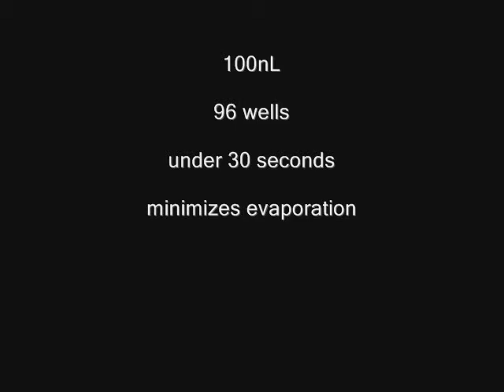Digilab Synquad technology for sitting drop crystallography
Digilab; a global leader in molecular spectroscopy systems for over 40 years focusing on sample preparation, bioinformatics, and detection/analysis tools enabling solutions for the life sciences research and in-vitro diagnostics markets, including pharmaceutical and biotech industries, as well universities and governments.
In September of 2004, Digilab sold its product assets to Varian Inc., Digilab, Inc invested the proceeds of this transaction in a business model focused principally on life science research tools and downstream point of need clinical, safety and security applications.
In June of 2006, Digilab acquired SpectraCode Inc. in West Lafayette, Indiana. This acquisition provides Digilab core competence and products in high growth applications which require the versatility and ease of use of Raman Molecular Spectroscopy.
In November of 2007, Digilab acquired Genomic Solutions (which included Gene Machines, Cartesian, and BioRobotics) and MAIA Scientific. These acquisitions broaden Digilabs global footprint in both the Life Sciences Research pre-analytics market and its commitment to provide downstream systems and solutions which will have broad application in clinical diagnostics.
Digilab, via a series of acquisitions and partnerships, is implementing this business model. Its vision and strategy is retention/expansion of market awareness as a company with unique and high value products for principally the health sciences markets.